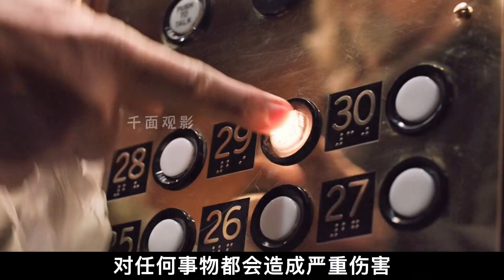揭秘陰曹地府美國分府：冥界警局，死侍命運大揭秘